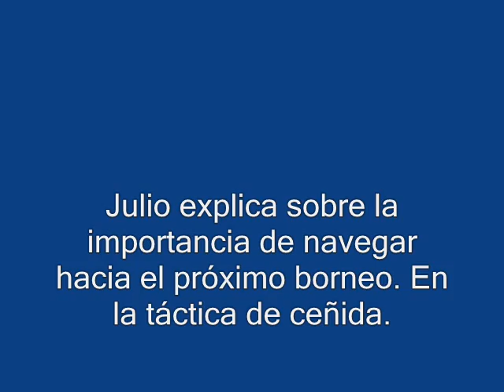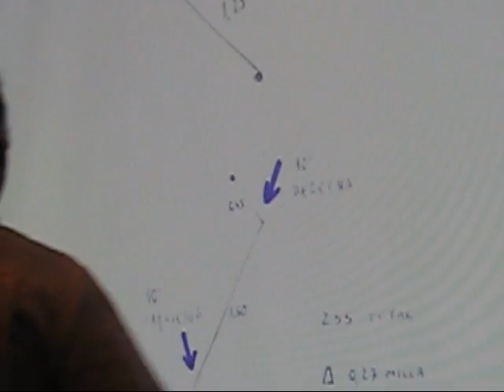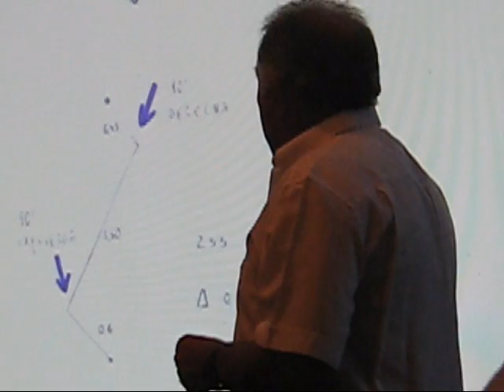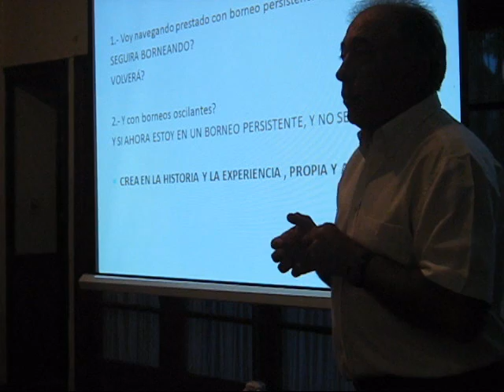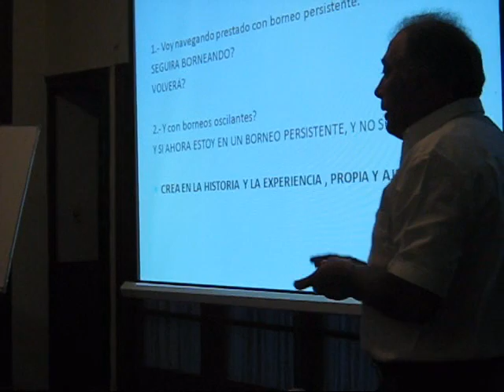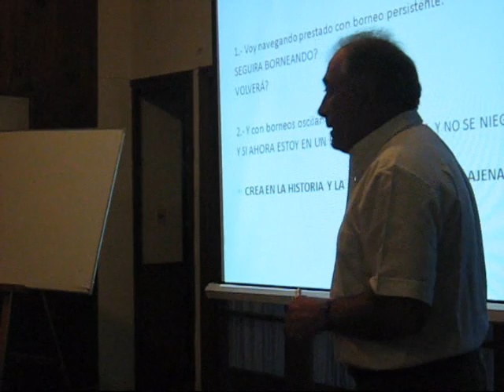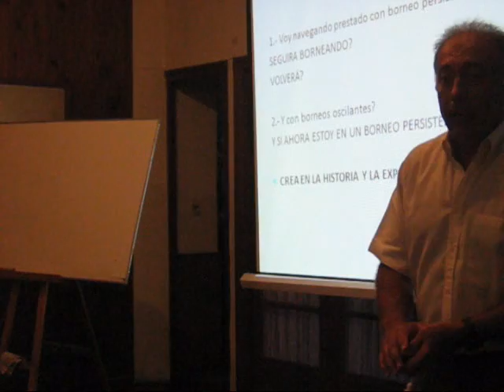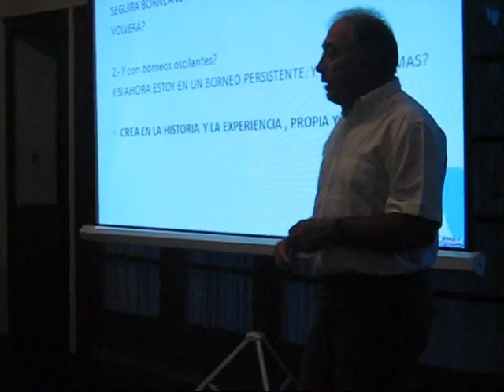Tácticas de Regatas Por Julio Labandeira 7ma Parte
YCO 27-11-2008 Organizada por la CIC.